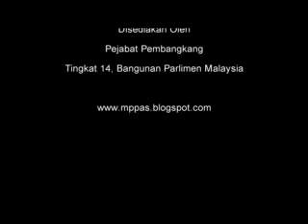13 Jun 2012 - Sesi Soalan - Bersih 3.0, Botol Air & Garam - DAP Ipoh Timur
13 Jun 2012 - Sesi Soalan - Bersih 3.0, Botol Air & Garam - DAP Ipoh Timur

4. Tuan Lim Kit Siang [Ipoh Timur] minta Perdana Menteri menyatakan bukti
dakwaan beliau bahawa perhimpunan Bersih 3.0 adalah satu cubaan rampasan kuasa oleh pihak pembangkang untuk menjatuhkan kerajaan.

Tuan Lim Kit Siang [Ipoh Timur]: Tuan Yang di-Pertua, terima kasih Yang
Berhormat Menteri. Langsung tidak menjawab, langsung gagal untuk memberikan bukti
untuk menyokong dakwaan yang serius [Tepuk] Perdana Menteri bahawa Bersih 3 ialah
satu usaha co-attempt untuk menggulingkan kerajaan. Adakah Perdana Menteri rela, berani untuk meminta maaf dan tarik balik dakwaan yang serius itu. Itulah satu serius dan itu pun ada diikuti selain daripada bahawa garam dan botol air mineral boleh menggulingkan kerajaan, bolehkah? Adakah Kerajaan Barisan Nasional begitu lemah? Garam dan mineral water, it can collapse ...